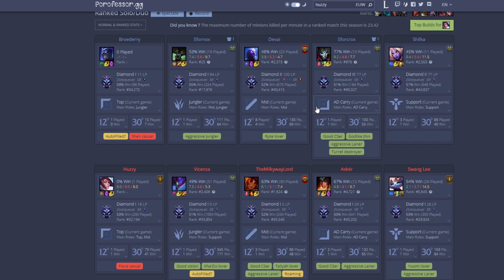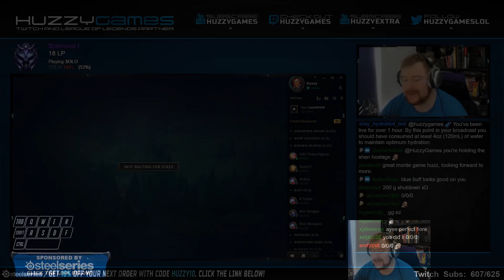A HILARIOUS GAME ON FIORA! - Climb to Master S9 | League of Legends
Today we're playing Fiora Top and it turns into the weirdest and most hilarious game of the season. League of Legends Fiora Top Gameplay.

AN HILARIOUS GAME ON FIORA! - Climb to Master S9 | League of Legends